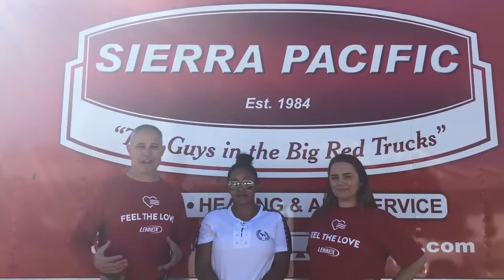Feel the Love - Installation Day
Jason Hanson of Sierra Pacific provided a recap of the program and the successful installation day!